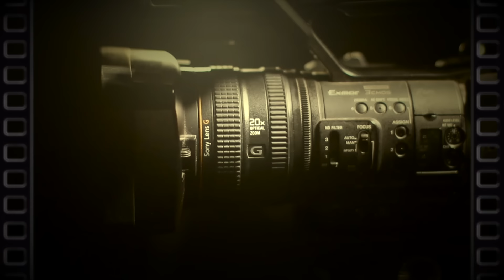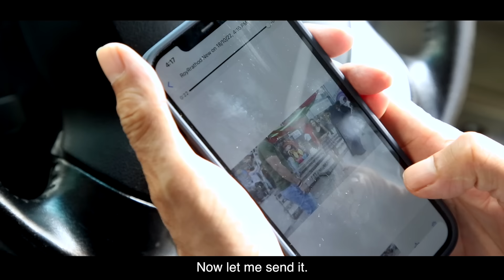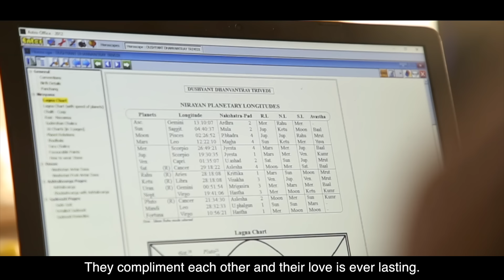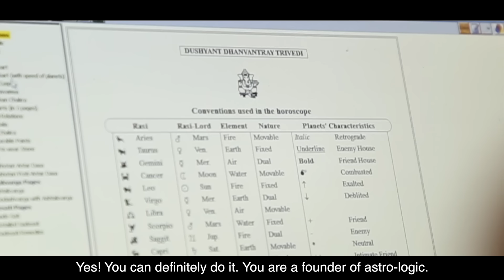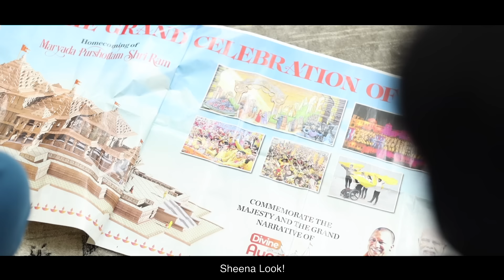AnBan - Soulmates Mein | Hindi Full Length Feature Film by Tapan Ghosh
“AnBan - Soulmates Mein” is a captivating short film that explores the contrasting souls in a passionate love story. The film delves into the lives of a married couple, who, like two sides of a coin, possess opposing perspectives on life. The wife, a fiercely ambitious and empowered woman, embraces her liberal values, while the husband, deeply protective, holds a more cautious and traditional mindset.

As the story unfolds, doubts arise within the husband’s heart, questioning his wife’s love and accusing her of being too materialistic. However, through a series of compelling events, the wife’s unwavering affection and genuine love for her husband are revealed, shattering his misconceptions.

“AnBan - Soulmates Mein” beautifully portrays the complexities of love and the power of understanding, as the couple discovers that their differences in worldly perspectives do not diminish their deep connection. Through their journey, they learn to appreciate and respect each other’s unique qualities, ultimately strengthening their bond as soulmates.

This short film serves as a reminder that love transcends societal norms and expectations, and that true understanding and acceptance can bridge any divide. “AnBan - Soulmates Mein” is a heartfelt exploration of love, trust, and the transformative power of genuine connection.

Written & Directed by:
Tapan Ghosh (Sippy Productions)

Cast:
Tapan Ghosh
Pheroze Bharucha
Shivan Tyagi
Ankur Tyagi
Shubham Sharma
Paridhi Sharma
Vinay Shukla
Ravindra Pareek
Eshaan Mehta
Dev Rapariya

Lyrics:
Tapan Ghosh

Music Composer:
Nikhil Gururaj
Keyur Bhagat

Cameramen & Sound:
Tushar Tyagi & Mohammad

Editor:
Roy Rathod